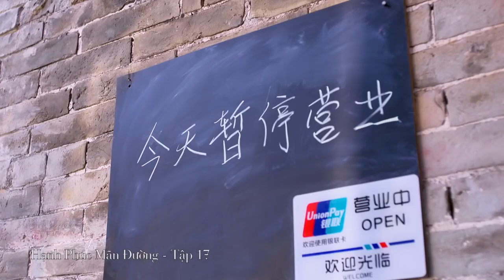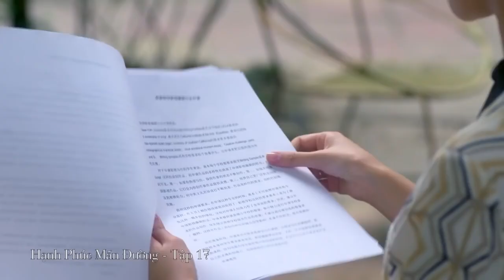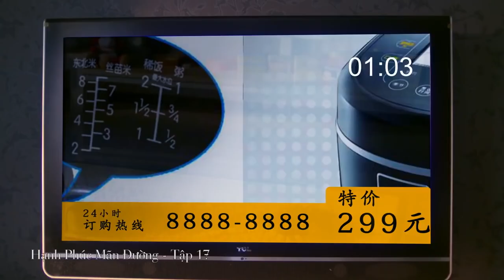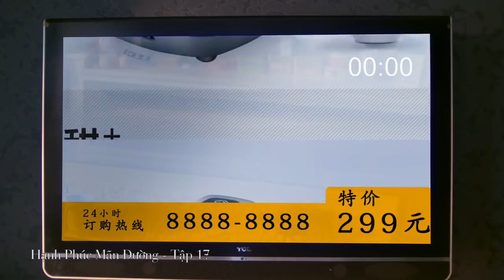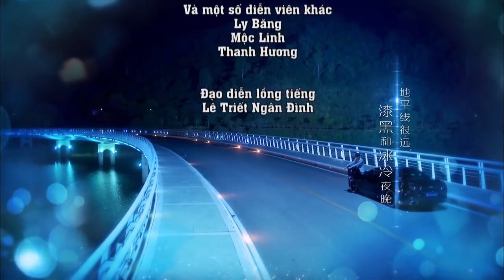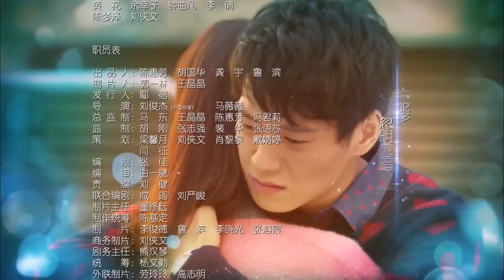【Thuyết Minh】Thiếu Gia Mất Trí Nhớ Trở Về Tập 17 | Phim Ngôn Tình Hiện Tại | Phim Trung Hot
➤ Trọn Bộ ĐẶC CÔNG HOÀNG PHI SỞ KIỀU TRUYỆN Thuyết Minh
Bản Thuyết Minh"Con rể nhà giàu phải lòng chị dâu" đẫ lên sóng kênh @Phim Trung Hot, theo dõi kênh chúng tôi để xem thêm nhiêu phim Trung hay khác.

【Miêu Tả】Lộ Tiểu Nam (Đường Nghệ Hân đóng) hiểu rõ hiểm họa từ hôn nhân, vì thế không dám dễ dàng đi đến bước đó, cho đến khi cô gặp được chàng trai tên Khải Văn (Trần Vỹ Đình đóng), dù là bề ngoài hay tính cách, Khải Văn hoàn hảo cứ như được dành riêng cho Lộ Tiểu Nam, Lộ Tiểu Nam không cách nào kháng cự được trước Khải Văn nên cuối cùng vẫn quyết định nắm tay người yêu bước vào lễ đường hôn nhân. Vào lúc hạnh phúc của cặp đôi mới cưới vẫn chưa hoàn toàn biến mất, Khải Văn quyết định tìm kiếm người thân đã ly tán nhiều năm, sau đó thuận lợi tìm được nhau. Sự xuất hiện của người thân Khải Văn khiến cuộc sống hôn nhân của Lộ Tiểu Nam bắt đầu nổi sóng gió…